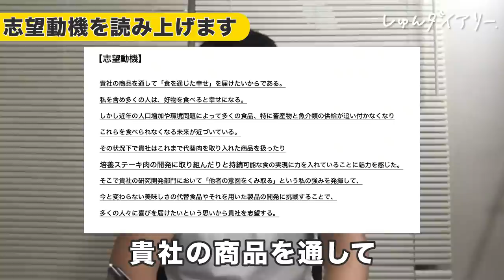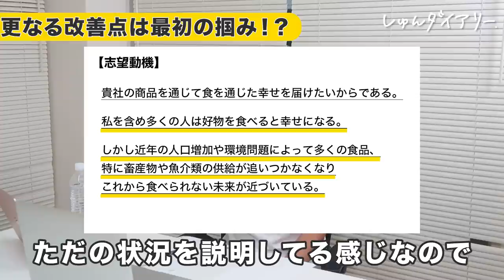1行目で読む気失せる！？最後まで読ませる志望動機のコツ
【内容】
0:09　企画説明・自己紹介
1:08　後藤くんの志望動機を公開
1:57    合否とFB
2:06　嘘ではないESと安心させるには
3:15　熱意が伝わる志望動機のコツ
4:20　わかりやすく伝えるために
5:13 　志望動機はなぜ大事？
6:17　ESを最後まで読んでもらうには？
7:36　感想
8:27　おまけ